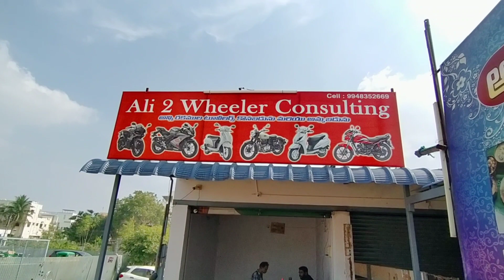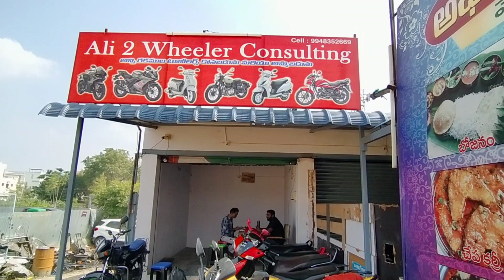anantapur ali 2wheelers consulting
ali 2wheelers
anantapur
anantapur vlogs
street food
bike consulting
babablasting
food vlogs
viral